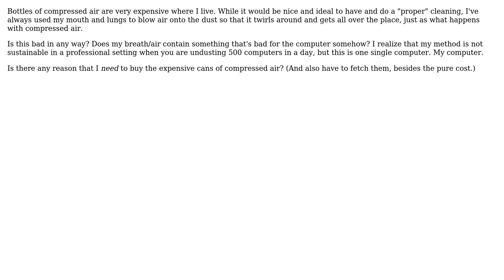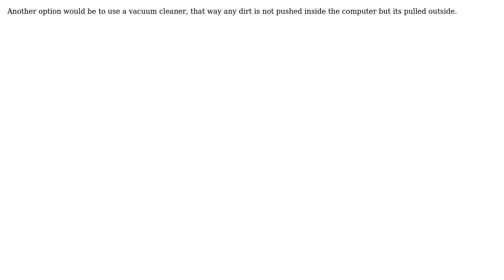Is using your mouth and lungs to blow away dust inside your computer somehow bad for the computer?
Engineering: Is using your mouth and lungs to blow away dust inside your computer somehow bad for the computer?

With thanks & praise to God, and with thanks to the many people who have made this project possible! | Content (except music & images) licensed under CC BY-SA | Music | Images & others | With thanks to user NMech user D. Madrueno and the Stack Exchange Network Trademarks are property of their respective owners. You are responsible for your own actions.